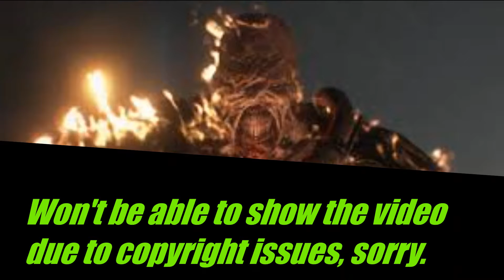Resident Evil 3 Remake - Official Nemesis Trailer reaction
Here we go with the game trailer for the third remake for the Resident Evil game. How does it look? Is it going to be a good game? Is it going to be better than the last game? Will it be as violent as the last one?

And think when they do a remake movie of this will be good? Check out the video to find out and I don't own anything from this video I got this from IGN and check out the channel where the video comes from.I also don't own the pic used for the thumbnail or the music in the video either.